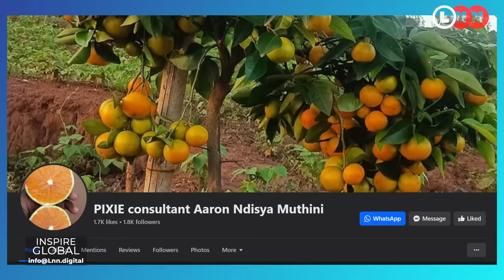All you need to know about Pixie Farming, where the market is & how one tree can give you 500 pieces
When Haron graduated, he knew for a fact employment was not his thing. So, he went back to his upcountry home in Makueni and decided to venture into Pixie Farming.

Today, he is one of the biggest Pixie farmers in the county, and on this episode of Inspire Global he will walk us through the process of farming this particular Fruit, where they market it, and how to maximize the profits